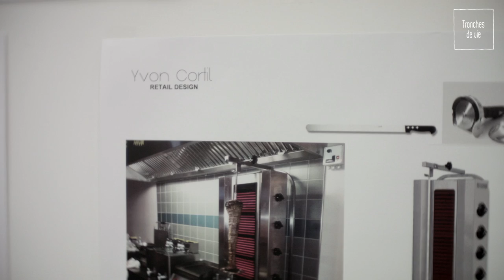TRONCHES DE VIE #2 (Salut les copines - SLC)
Ecrit et réalisé par Sylvain GUITZ

Logo SLC et animation Logo SLC : Alexandre Herrou

Générique "Tronches de vie" : Élise Chabert

Jingle sonore Logo SLC : Maxence Riffault

Image : Denis Larzillière

Accessoires : Pierre Osawa

Costumes : Lola Joyfull

Merci à Laurent Benhamou et à Crunk productions